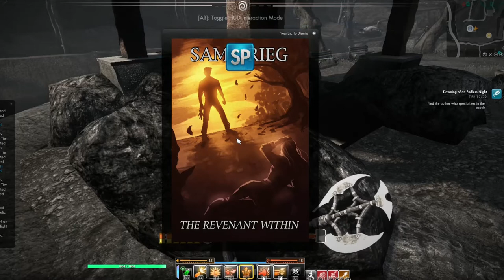I Ate a Bee Episode 41: Free Your Hate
Drama bomb!

Episodes will be released on Mondays, Wednesdays, and Fridays. Episodes of companion lore series Questions release on Thursdays, and Answers on Tuesdays.